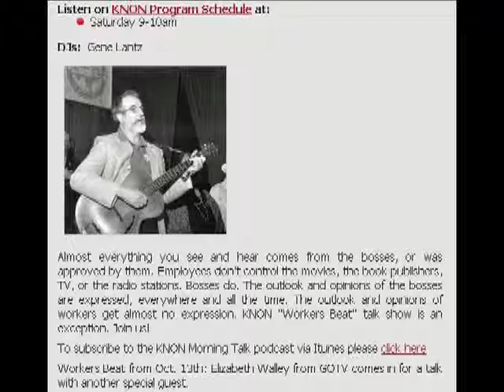KNON 89.3, Workers Beat 2012.12.08 with Gene Lantz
Gene Lantz is organizing the young, old, legal and illegal immanent for fair pay.
As Bonnie says, The right to work law, is a right to work for less..

Almost everything you see and hear comes from the bosses, or was approved by them. Employees don't control the movies, the book publishers, TV, or the radio stations.
Bosses do.

KNON "Workers Beat" talk show is an exception. Join us! With
Bonnie Mathias, Communications Workers of America Local 6215